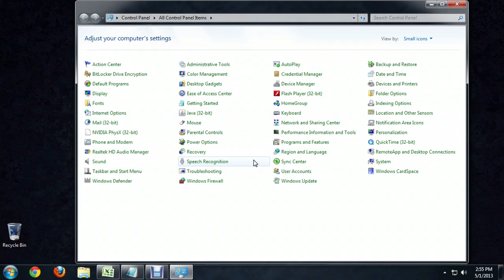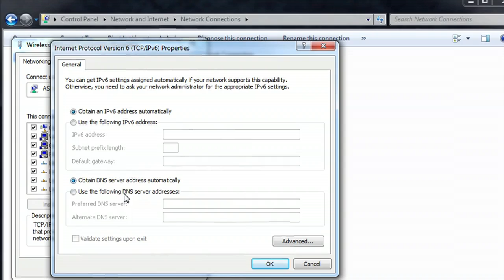Do I Need to Change My IP Address to Use My Modem/Router for Wi-Fi? : Tech Niche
Your IP address is a number that identifies your network on the Internet. Find out if you need to change your IP address to connect to a wireless router with help from an electronics expert in this free video clip.

Series Description: Computers really can be your absolute best friend in the world once you get the hang of them. Get tips on getting the most from your computer with help from an electronics expert in this free video series.